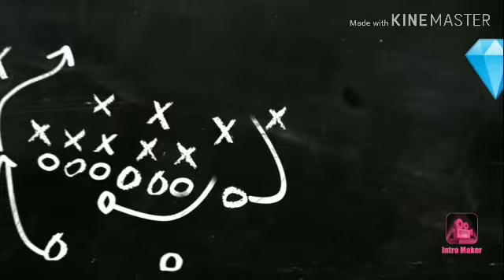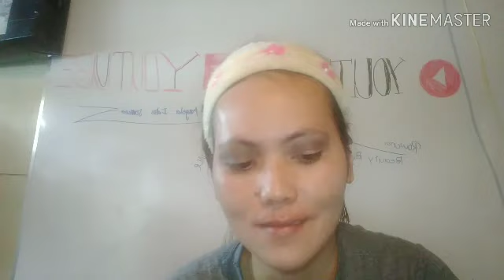make up tutorial so easy and simply lang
Happy hallowen guys sana nagustohan nyo itong aking video..thnk for watching guys